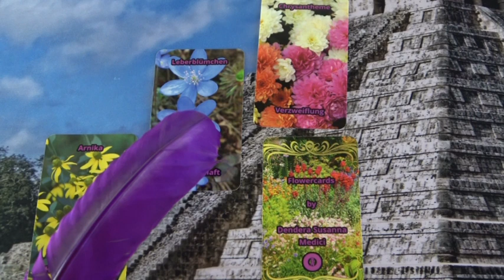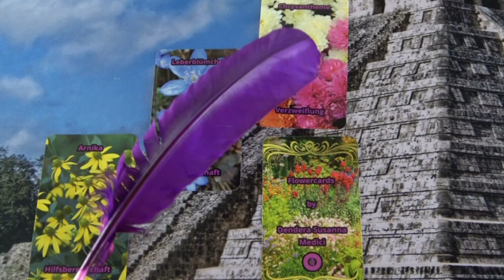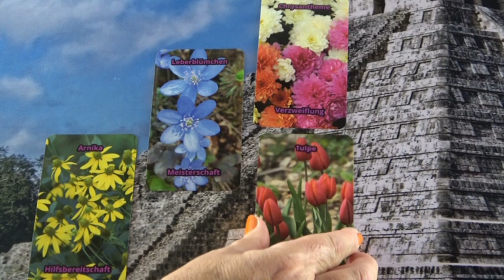Mit fog tenni? Jóslás